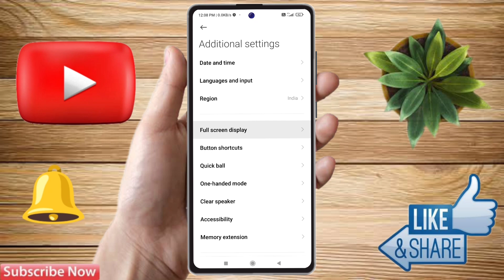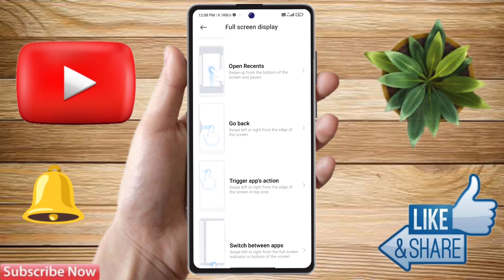redmi 12 5g back button settings | redmi 12 5g change navigation buttons